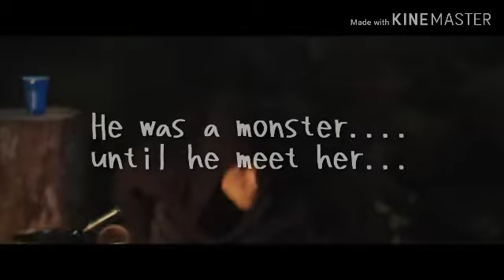After/Tessa and Hardin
This is my all time favorite book who is now becoming a movie. All rites reserved for this video edit !